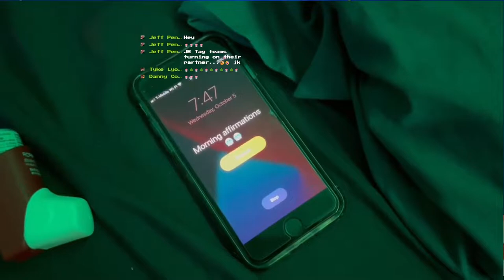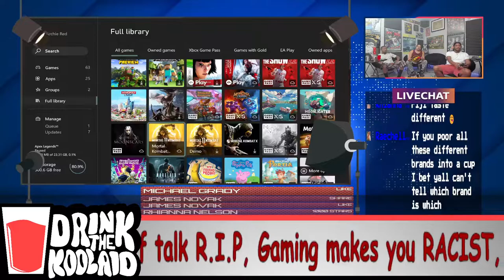Batch 121: RIP TAKEOFF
HEADLINES: Takeoff talk R.I.P, Gaming makes you RACIST, The Misunderstanding of being an ALPHA, Shroom Stories, Stale Water, AND MORE! COME SIP WIT US! Po up them topics or questions yall have in the comments and we will answer them on the LIVE

Podcast LIVE now on Wed @8pm EST
Speaking of...DTKA: Thurs @7pm EST
Stream Schedule:  Sat. @7pm est
Sun: DTKA Promotions Live @5pm est